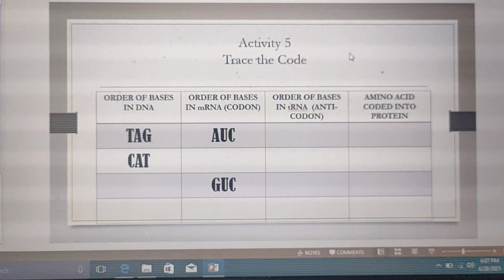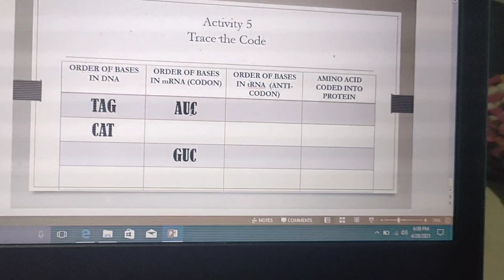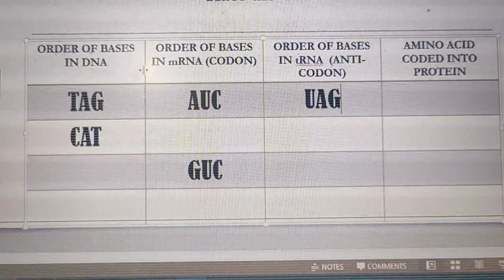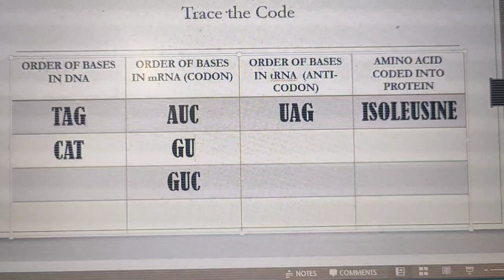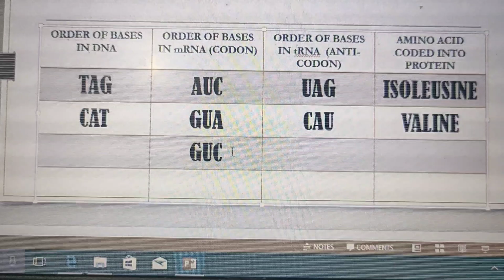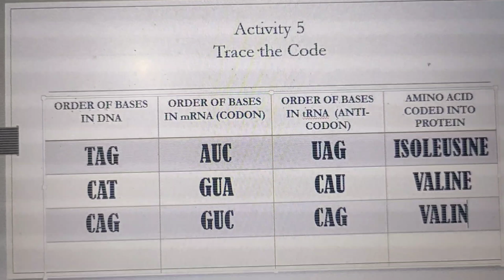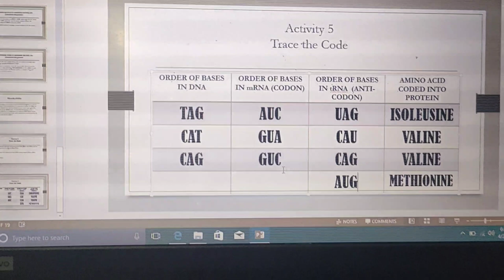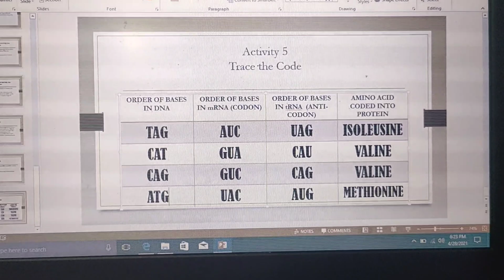TRACING THE CODE OF DNA AND RNA USING THE GENETIC CODE TABLE